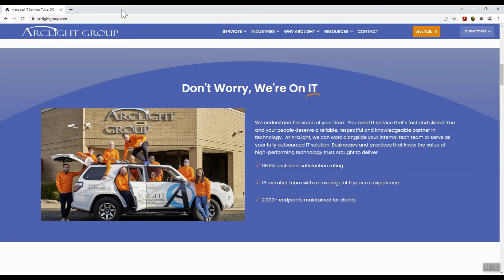Tech Tip Tuesday - Ctrl + Shift + T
Accidentally close out a tab in chrome? Stop sifting through your history and memorize this simple shortcut to resurrect what you lost. It’s allllive!

Each week we provide IT related videos that can help you create efficiency, improve your productivity and secure your digital workspace. You can find more IT training resources in Arclight’s other free Tech Support Videos.

Our dedicated and deeply experienced staff loves seeing our clients succeed. We provide technical helpdesk support and IT consulting to businesses of all sizes. We also help with cloud services and cyber security, especially for clients concerned about HIPAA compliance. We offer IT help desk service and business phone systems. We’re in this business to help other businesses grow and move forward.